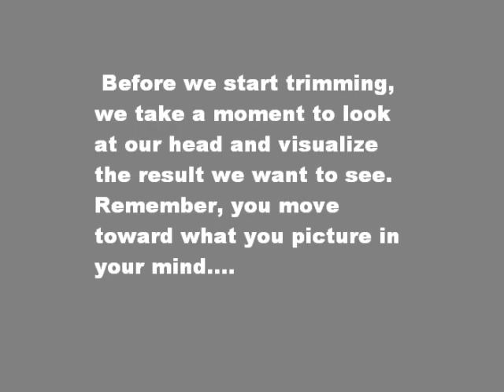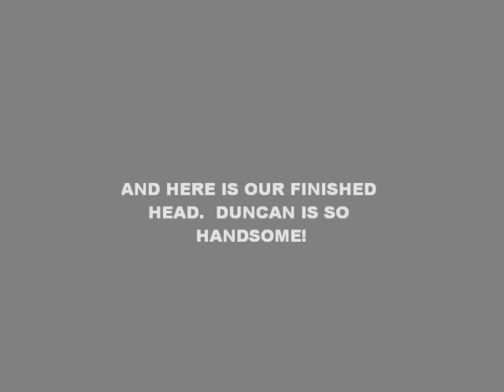Westie Head Grooming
At the Table with Barbara Bird, Certified Master Groomer, Resident Expert See how the Westie head is created from drying the head to final touches.  The At the Table series features everyday grooming in real time in the pet salon. "Duncan" Potter is a terrific doggie grooming model!  Your Westie may not behave this well.